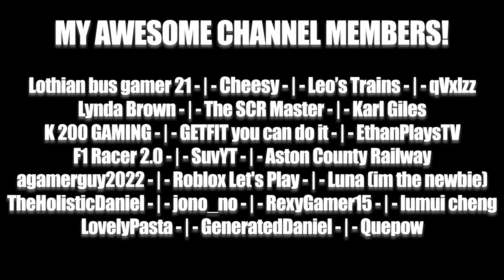GUARDING A CLASS 801 FROM LLYN BY THE SEA TO NEWRY HARBOUR!!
Today, I return to SCR for another Guarding video, where the first one we didn't exactly go to plan... So I decided to do another route which is from Llyn-by-the-sea to Newry Harbour in a Class 801!

PC Specs:
OC AMD Ryzen 9 5900X at 4.4Ghz
32GB DDR4 RAM

Music Featured!

~ Features Gaming